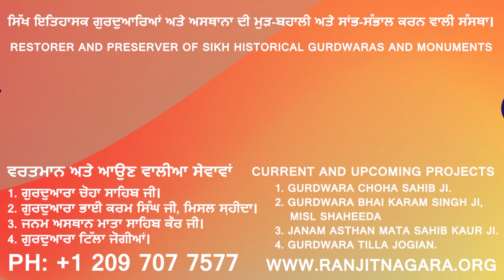Kathawachak Suchkhand Sri Hazoor Sahib Ji Giani Jangbir Singh's support to Ranjit Nagara, USA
Maintain And Repair Sikh Historical Gurdwaras Worldwide
Ranjit Nagara is formed with a mission to preserve, build, and maintain the historical Sikh gurdwaras around the world as they’re of utmost religious importance to the Sikh community. Gurdwaras are associated with the lives of the Sikh Gurus and serve as educational institutes to educate needy children, housing the Sikh scriptures, and organizing charitable work in the wider community on behalf of religious Sikh devotees. If you’re interested in becoming part of our organization, get in touch with us today!